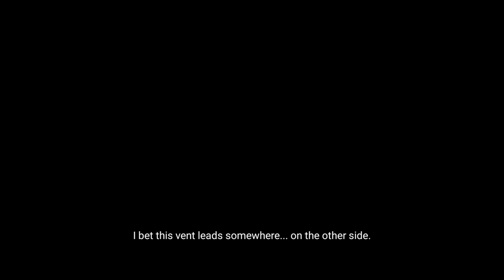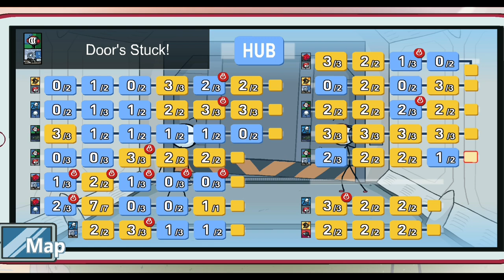The Adventures of Henry Stickmy _ Henry Stickmy's Friend Has Died.